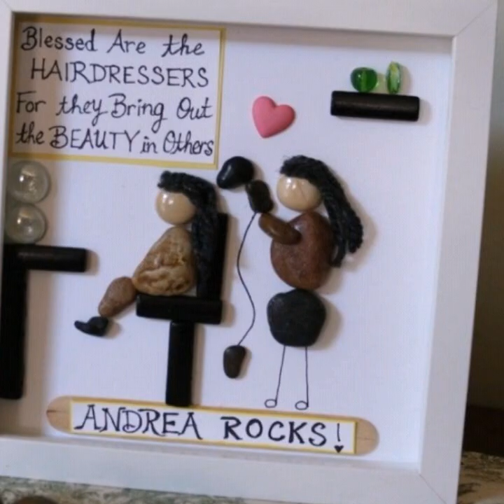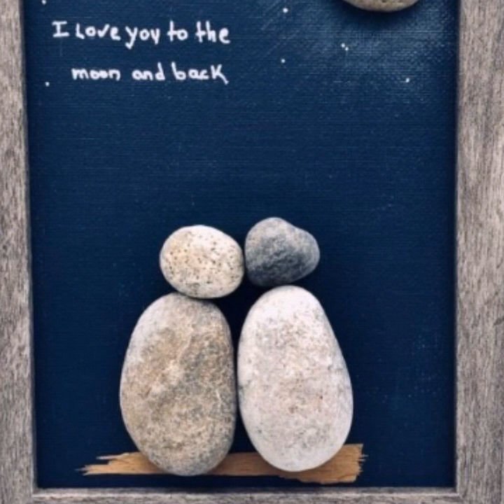most beautiful & stylish pebble craft painting ideas2023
pebble painting most beautiful & stylish pebble craft painting ideas2023